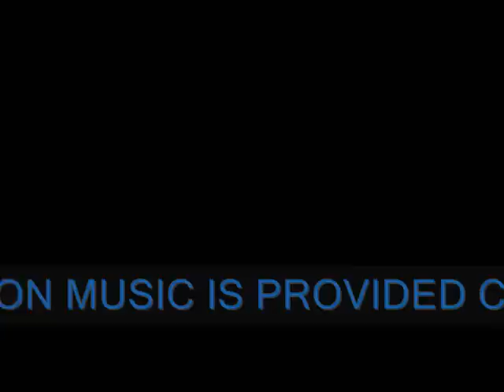Astral Projection Music - Track 3